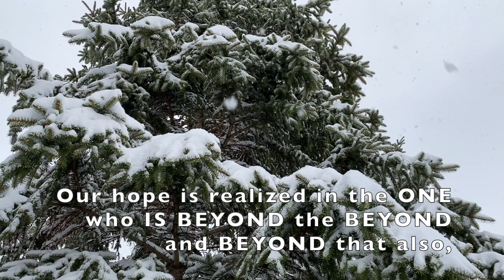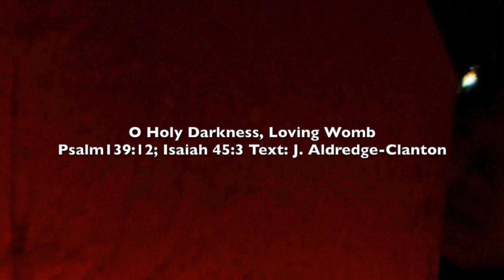WORSHIP: Gestating in MYSTERY: Making Room!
Third Sunday of Advent Worship: Making Room!
Holy Cross Lutheran Church - Progressive in Approach: Christlike in Action!
Pastor Dawn Hutchings, Musician Marney Curran